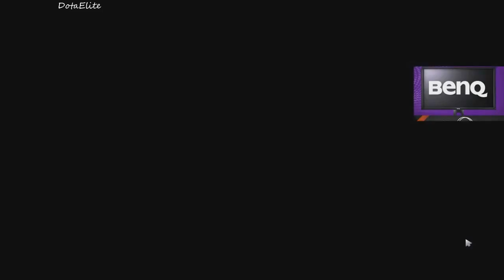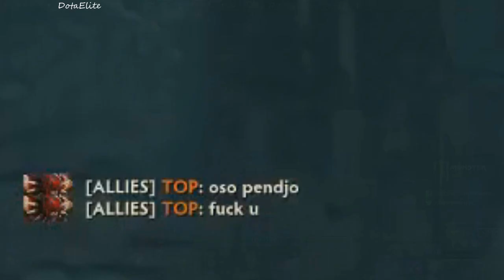Dota 2: Best Of Arteezy 2016 #5